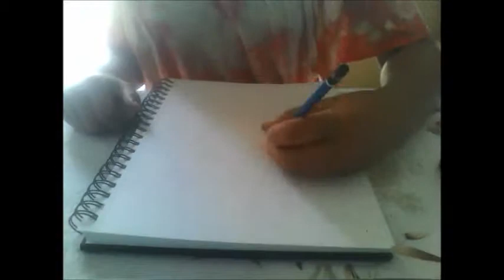Portrait Drawing #14: Tray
Song: Reflection by Balance and Composure